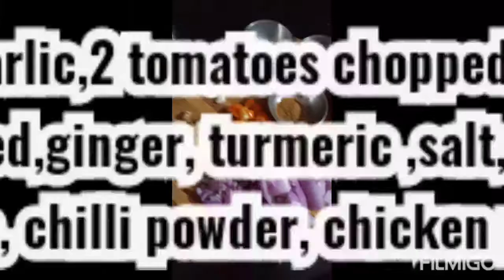Chicken curry/chicken kasa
Things needed:-
3 big onions finely chopped
2 tomatoes chopped
10-12 garlic cloves
Ginger
Salt
Turmeric
Chilli powder
Cumin powder
Corriander powder
Garam masala
Chicken masala
Bay leaf
Sugar
Mustard oil/refined oil
1kg chicken
Cinnamon powder
Water